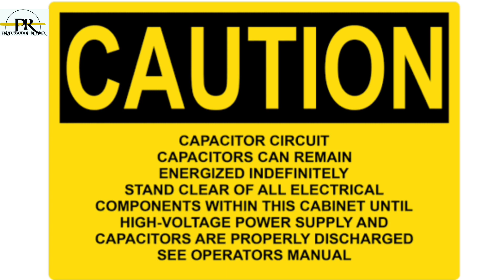YouTube पर आपको इस तरह से LED DRIVER REPAIR करने के बारे में बताएगा नही//PR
LED Bulb का जब bridge rectifier खराब होता है तब क्या क्या प्रॉब्लम होती है